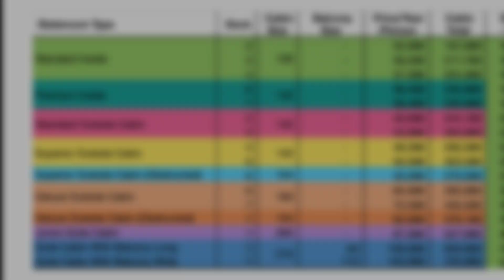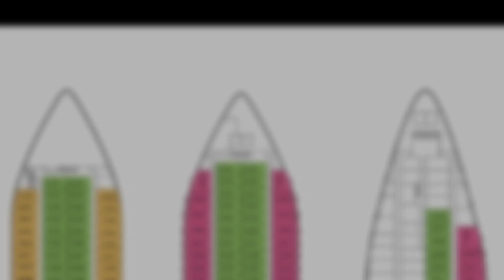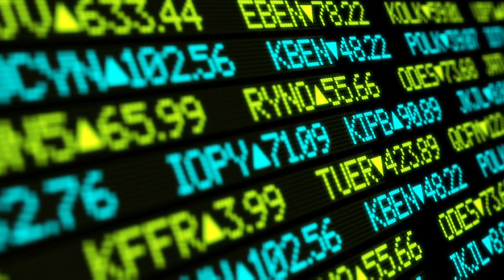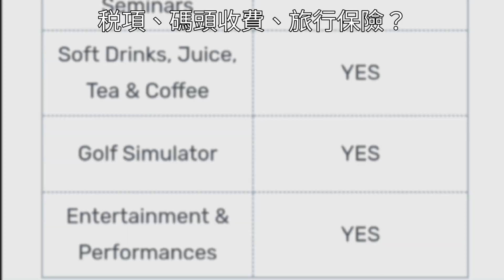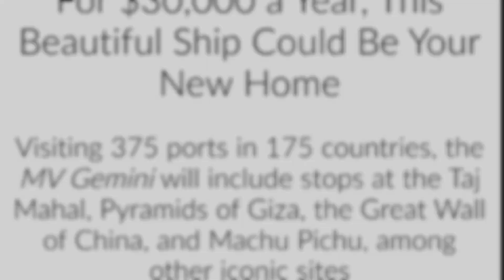【粤語】雙子座郵輪 Life at Sea 新增彈性票價和50%回購 (中文字幕) 每年三萬元, 包吃、包住、小費、娱樂、打掃、傭人、上綱，住郵輪、遊世界、享清福 為你指出最不為人知的風險!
00:00  章節分段
00:10  優惠
00:44  魔鬼在細節
00:48  時間
01:07  呎吋
02:00  飲食
02:21  風險
02:48  實際支出

請點擊片尾的連結, 觀看本片的國語版。推薦在有Wi-Fi時, 以1080P解像度觀賞。